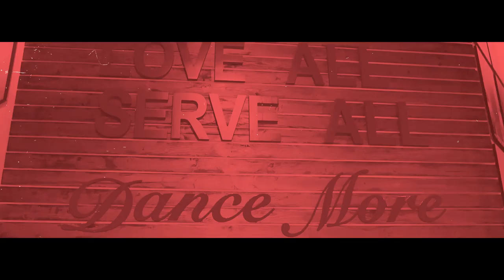I Got 2 By Jagged Edge I Choreography By Misha Gabriel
Millennium Dance Complex Presents

LOCATION: Millennium Dance Complex | Los Angeles

FILMED | EDITED: Mirror Motion